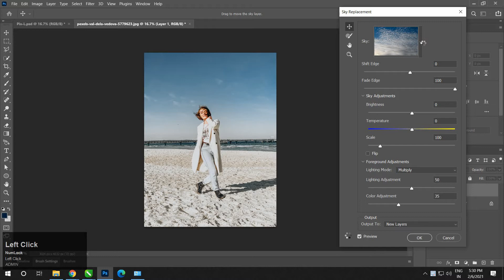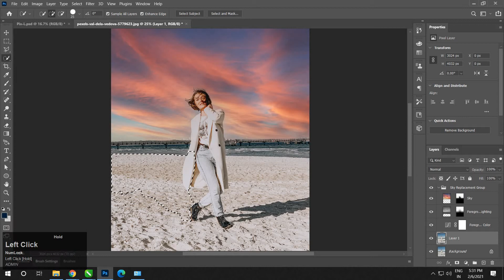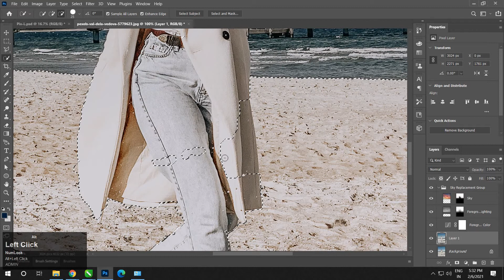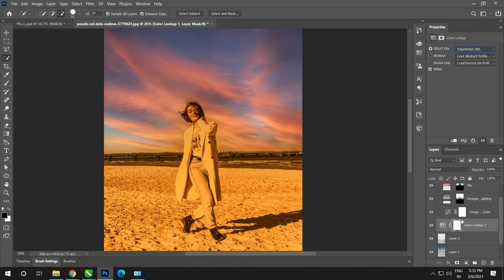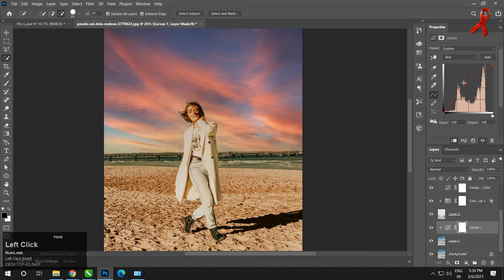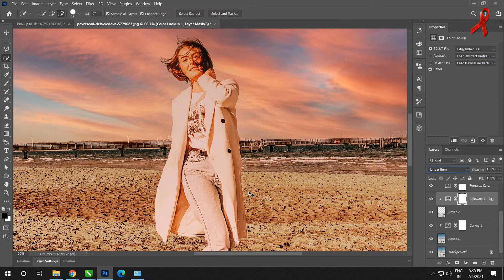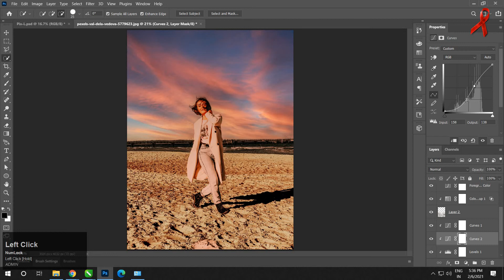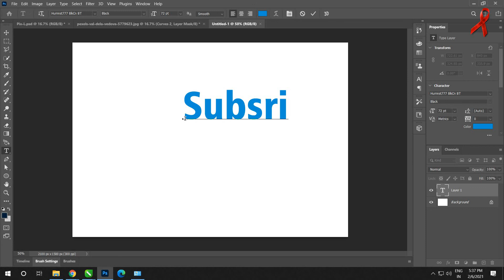How to Sky Replacement Edit in photoshop, Photoshop CC 2020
Technical videos, intertainment videos, Comedy , funny